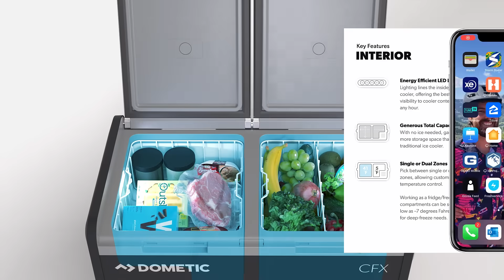DOMETIC | CFX3 Powered Cooler Range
Say goodbye to frozen fingers, soggy sandwiches, and lukewarm beverages with the Dometic CFX3 powered cooler series. The CFX3 brings the convenience of your home refrigerator to the great outdoors, reaching temperatures as low as -7°F while using less power than a 60W light bulb.

CFX3's single-zone coolers can be set to refrigerate or freeze; you choose and then set the temperature. CFX3 dual-zone coolers have two compartments that can be set to different temperatures — usually one side is used as a fridge and the other side, as a freezer. The CFX355IM is the only cooler in the line, and the only powered cooler in the world, to have an integrated freeze plate with two included ice trays that makes ice in about 2.5 hours. Each tray fills one pint glass with ice.

Connect to the 12V/24V DC outlet in your vehicle without worrying about draining your battery with the three-stage dynamic battery protection system that allows deep draw while preventing your battery from going dead when off the grid. The CFX3 powered coolers let you enhance your outdoor experience like never before.